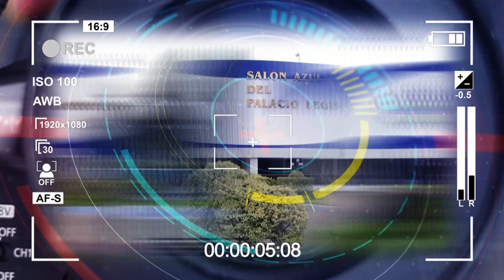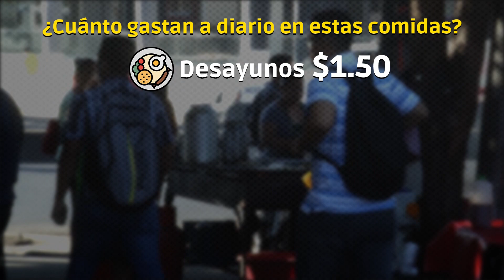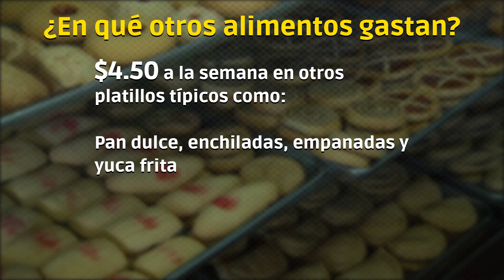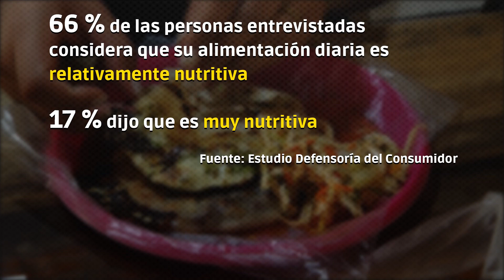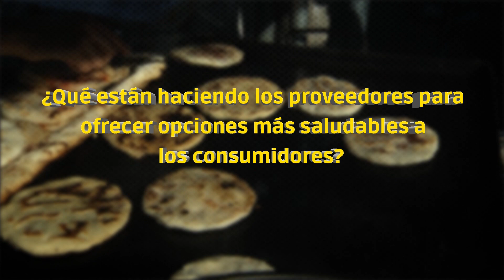COMER FUERA DE CASA